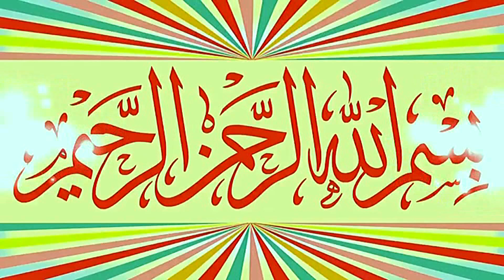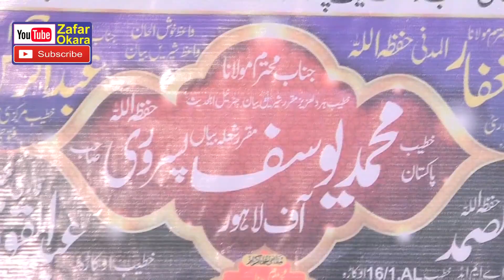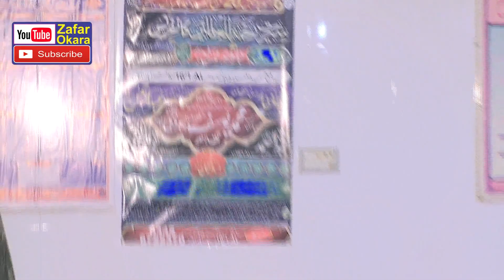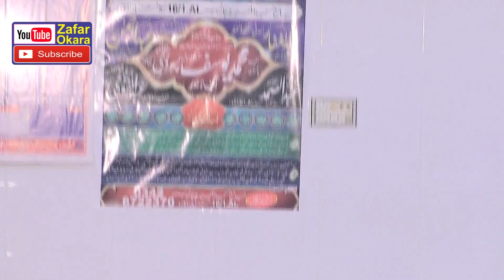Molana Hafiz Yousaf Pasrori Topic Atat e Rasool.06.10,2023.Zafar Okara